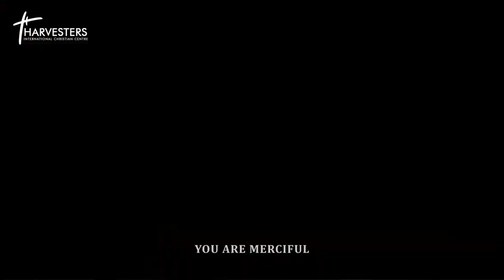PROPHETIC PRAISE WITH JOSHUA ISRAEL